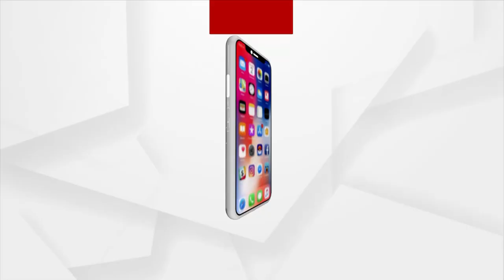କଂଗ୍ରେସ ଶୃଙ୍ଖଳା କମିଟି ଅଧ୍ୟକ୍ଷ କିଶୋର ଚନ୍ଦ୍ର ପଟେଲଙ୍କ ପ୍ରତିକ୍ରିୟା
କଂଗ୍ରେସ ଦଳର ସାମ୍ପ୍ରତିକ ପରିସ୍ଥିତିରେ ଶୃଙ୍ଖଳାର ଅଧିକ ଆବଶ୍ୟକ ରହିଛି । ସୋନିଆ ଗାନ୍ଧୀ ଶୃଙ୍ଖଳା ଉପରେ ଗୁରୁତ୍ବ ଦେଉଛନ୍ତି। ବିଧାୟକଙ୍କ ଠାରୁ ଆରମ୍ଭ କରି ସାଧାରଣ କର୍ମୀ ଯେ କେହି ବି ବିଶୃଙ୍ଖଳିତ ହେବେ ସେମାନଙ୍କ ବିରୋଧରେ ଦୃଢ଼ କାର୍ଯ୍ୟାନୁଷ୍ଠାନ ନିଆଯିବ